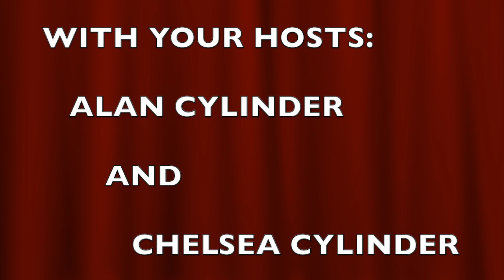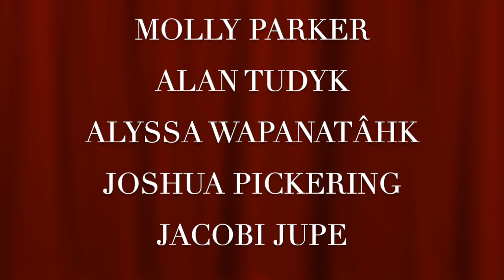What We Thought Of "Peter Pan And Wendy"